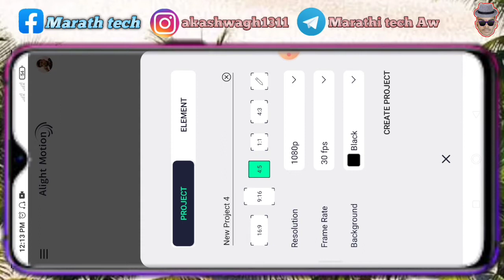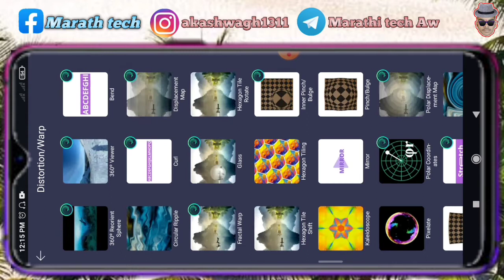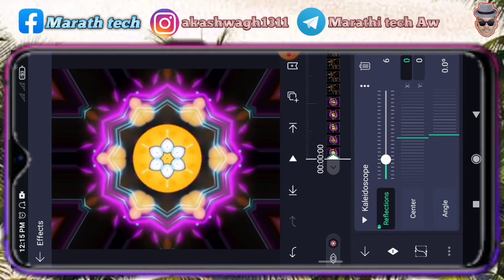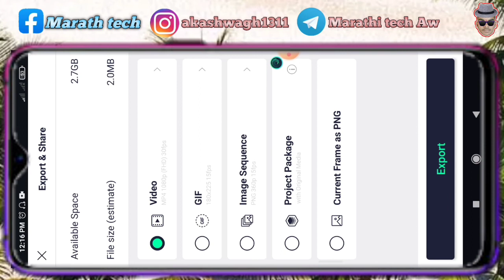व्हिडिओ पासून Overlay effects तयार करायला शिका || Alight motion || new overlay effect editing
व्हिडिओ पासून Overlay effects तयार करायला शिका || Alight motion || new overlay effect editing | marathi tech

धन्यवाद..